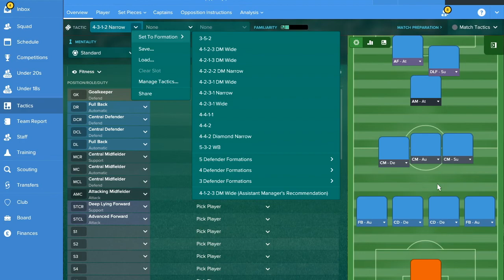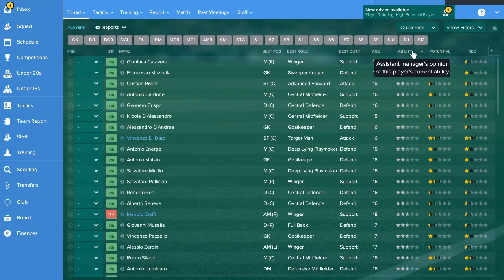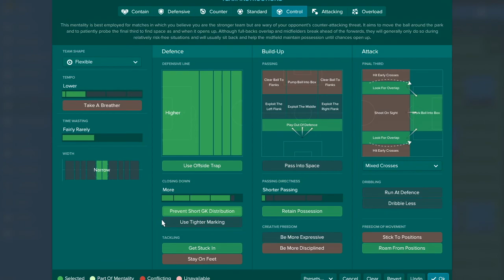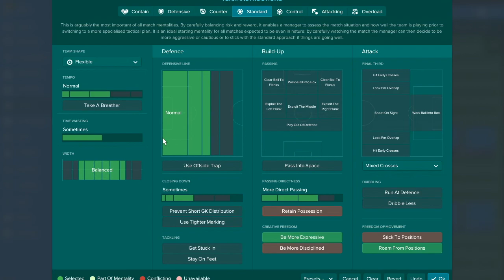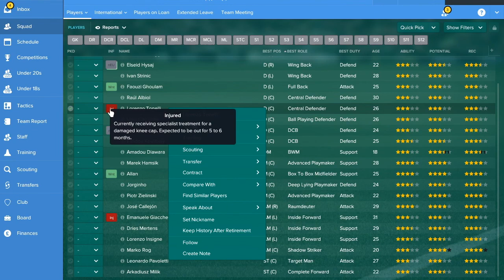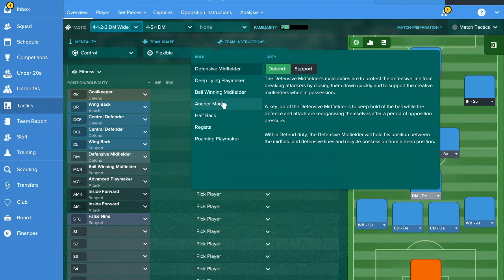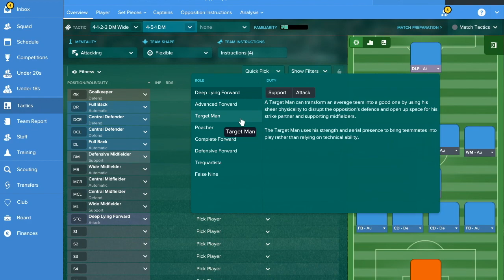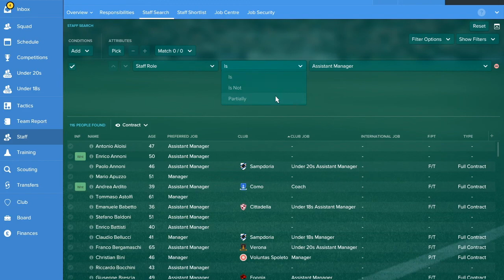FM17 - Napoli Tactics & Team Guide!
In today's FM17 - Napoli Tactics & Team Guide! we finish off our Italian adventure by covering the last of Italy's top teams with Napoli. How do we set this side who were Maradona's former play ground up for success? Can it be done?